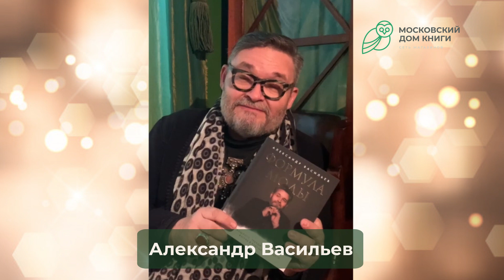Александр Васильев (Поздравление с Новым 2021 годом)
Ссылки на книги А. Васильева
Красота в изгнании. 100 лет спустя
Фамильные ценности. Книга обретенных мемуаров

Дорогие наши друзья, любимые читатели!
Поздравляем вас с наступающим волшебным зимним праздником!
Мы желаем вам, чтобы следующий, 2021 год, принес только счастье! Чтобы ваш мир наполнился светом, положительными эмоциями, впечатлениями, путешествиями и, конечно, книгами! А мы вам в этом поможем. Давайте дарить друг другу волнующие открытия, удивительные знакомства, заряжать друг друга энергией в холодное зимнее время и обмениваться вдохновением!
Мы всегда ждем вас в наших магазинах, всегда рады вашим вопросам в прямом эфире на онлайн-презентациях, всегда с нетерпением встречаем вас на творческих вечерах!
Новый год – это праздник, который любят и дети, и взрослые. И пусть каждый день до 31 декабря будет наполнен ожиданием волшебства, радостью и теплом!
Создайте себе и своим близким это настроение с помощью книг. Именно сейчас вы можете их приобрести в наших магазинах со скидкой, подобрать рассказы, сказки и повести с зимним настроением, выгодно купить товары на нашей новогодней ярмарке.
Ждем вас в гости!
Всегда ваш Московский Дом Книги